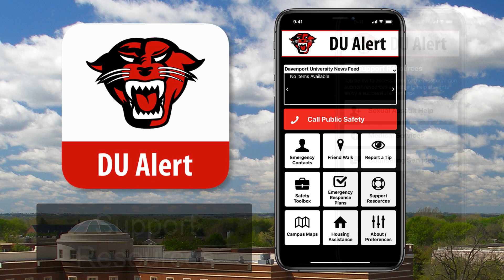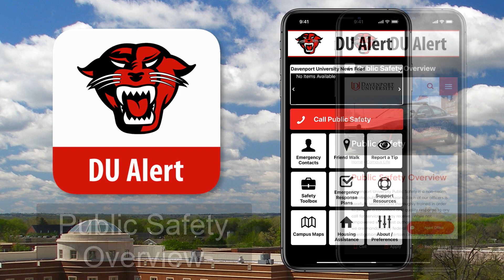DU Alert App Launch